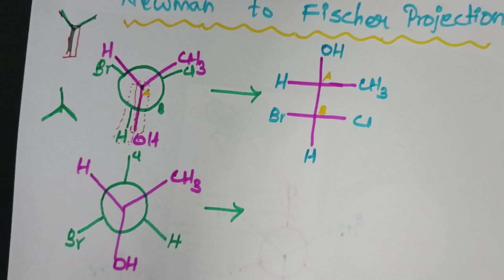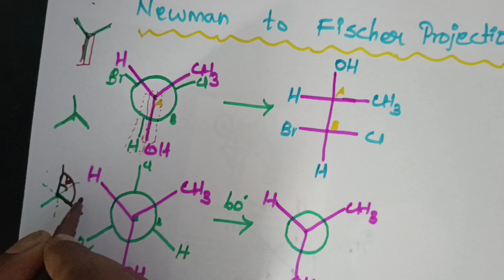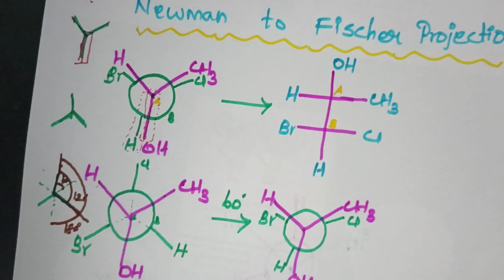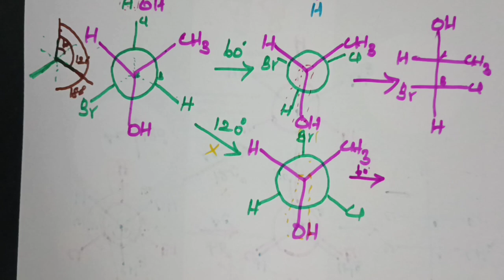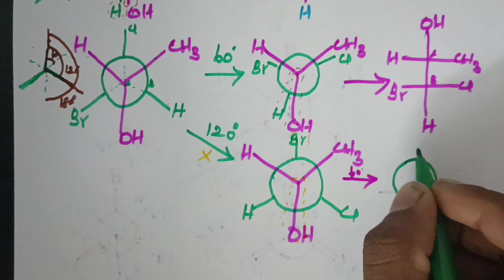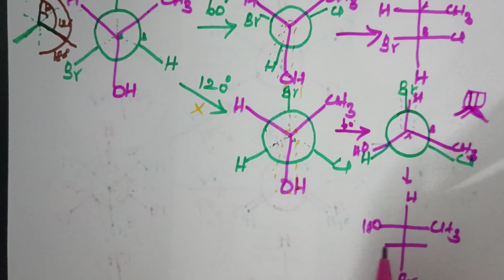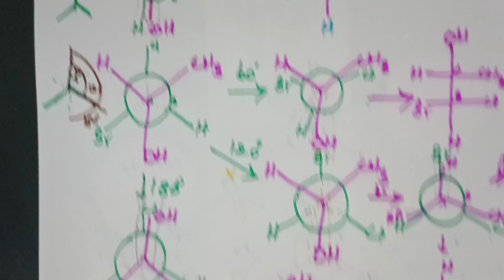Newman to Fischer projection conversation in Tamil. CSIR NET GATE SET TRB.